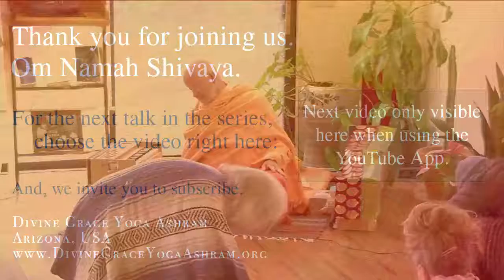Bhagavad Gita Study 161 - Chap.16 - Verses 1-3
Swami hosts regular talks and each covers some area of spiritual insight. In this series, Swami is exploring the Bhagavad Gita chapter by chapter and verse by verse. The Gita is one of the world's most read and revered spiritual texts - and offers timeless wisdom.

The Bhagavad Gita itself is an ancient text of Indian origin and written in Sanskrit. We are using the following three books which are translations and commentaries on the original Gita. They are listed in the order of how often they are referenced in our discussions. Included further below are today’s verses as translated in this first book.
1) The Living Gita by Swami Satchidananda.
2) The Song of God by Swami Venkatesananda.
3) The Holy Geeta by Swami Chinmayananda

We hope you find this "Pilgram's Gita" series enriching.

The Gita Dhyanam (the daily invocation):
  Om,
  O Bhagavad Gita, by which Arjuna was illumined by Lord Krishna himself and which was composed of eighteen chapters within the Mahabharata by the ancient sage Vyasa;
  O Divine Mother, Destroyer of rebirth, who showers the nectar of oneness on us; O Bhagavad Gita, my affectionate Mother, on Thee I meditate.
  All the Upanishads are the cows, the milker is the cowherd boy, Krishna; Arjuna is the calf; people of purified intellect are the drinkers; the milk is the supreme nectar of the Gita,
  My salutations to the Lord who is the source of supreme bliss, whose Grace makes the mute eloquent and the crippled cross mountains.

Verses:

1. The blessed Lord said: Arjuna, these are the qualities of one who will attain a divine state: fearlessness (abhaya); a pure-thinking heart; staying on the Yoga path of wisdom (no matter what happens); always giving generously (danam); control of the senses; a life of self-sacrifice (yajna); a desire to study scriptures; acceptance of austerities (tapas); straightforwardness;

2. Not causing pain to others (ahimsa); truthfulness (satyam); never angry; always peaceful (shanti); renunciation of the fruits of your actions (tyaga); never speaking falsely or maliciously of others; compassion for all beings; not coveting what others have; gentleness; modesty; never fickle;

3. Full of vigor; always forgiving; courageous in adversity; pure of body and mind; no hatred toward anyone; and never puffed up with pride. These are the characteristics, Arjuna, of a man or woman destined for a divine life.